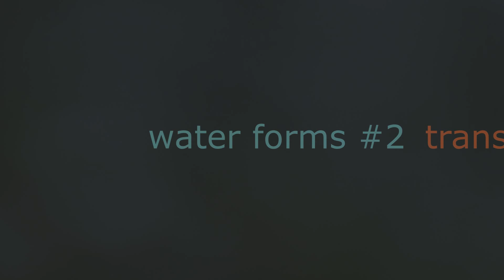water forms #2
Filmed at Seaton, Southeast Cornwall, England
Video by Morten_Art